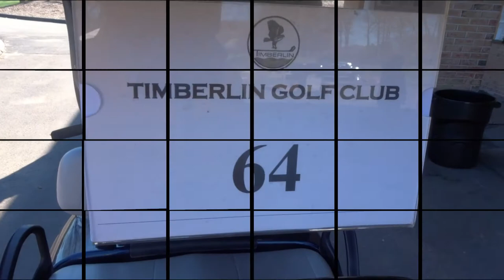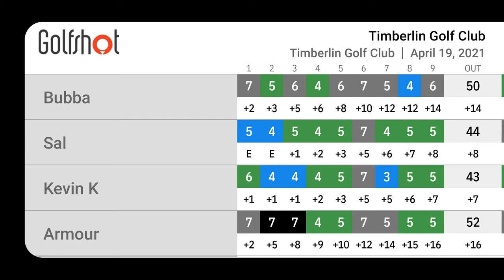2021 KTB Hackers Golf Round 5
Back to Timberlin Golf Club in Berlin, CT today.
Not much to get excited about but the hackers had the usual good time!